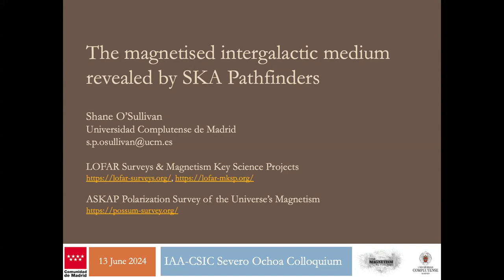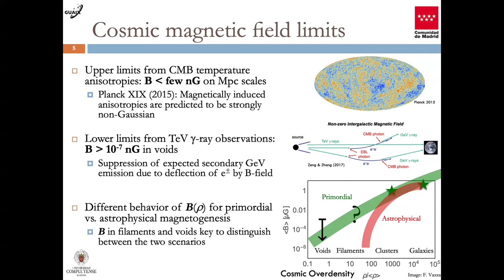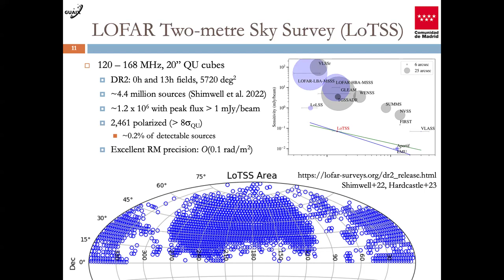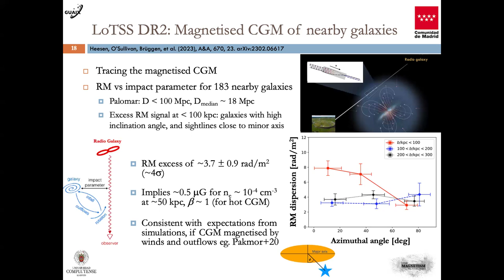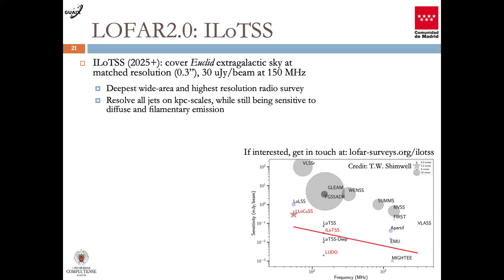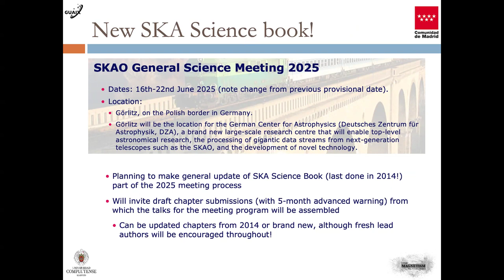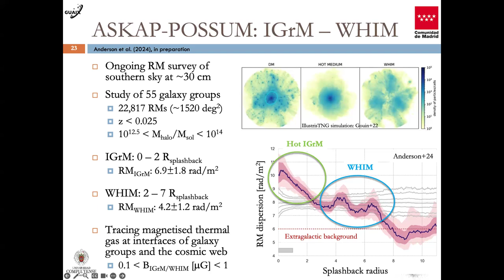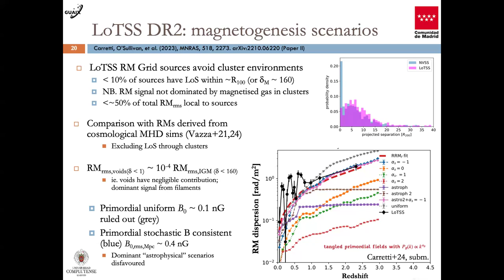The magnetised intergalactic medium revealed by SKA Pathfinders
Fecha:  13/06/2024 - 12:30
Conferenciante:  Dr. Shane O'Sullivan
Filiación:  Universidad Complutense, Madrid, Spain

Using broadband radio polarimetry we can probe regions of diffuse ionised and magnetised gas that are challenging to detect by other means, such as in the halos of galaxies (CGM), in galaxy groups and clusters (IGrM/ICM), and filaments of the cosmic web (ie. WHIM). Here I will highlight recent results from the LOFAR and ASKAP radio telescopes,which use the effect of Faraday rotation to illuminate the CGM, IGrM, ICM and WHIM gas. In particular, I will present the latest progress of the LOFAR Two Metre Sky Survey (LoTSS) Faraday rotation measure grid, and provide new results from the ASKAP-POSSUM survey. As the quality and quantity of the radio data improves, we can combine it with other tracers of cosmic structure in order to better understand the role this diffuse magnetised gas plays in the evolution of galaxies and the cosmic web in general.